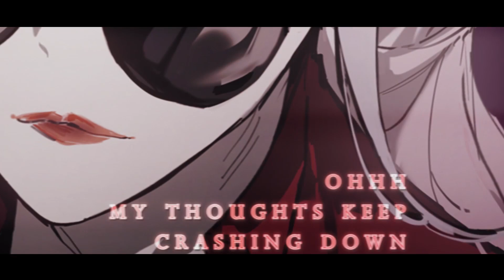Path to Nowhere/无期迷途 | Extravagant Life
Character from game Path to Nowhere/无期迷途
Follow me for all things of Path to Nothere!